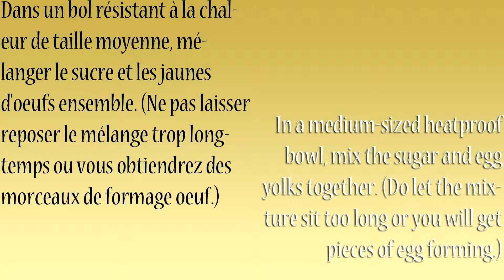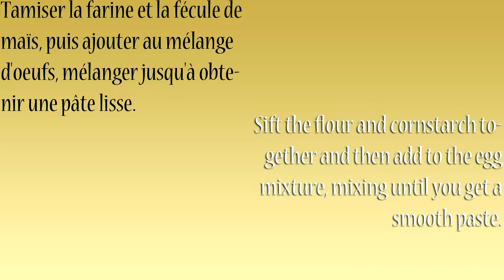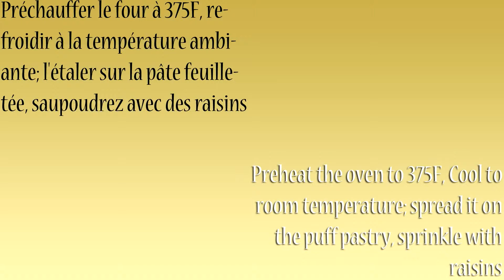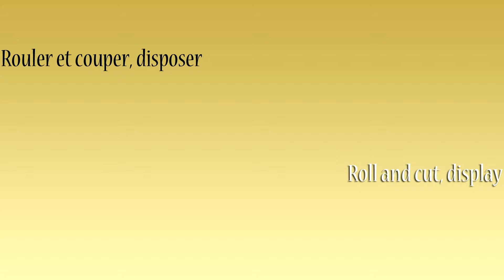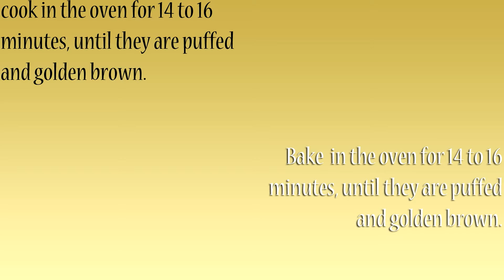Jebreeet Pain au Raisin-Snail Puff pastry (cuisine &amp; dessert) 2014 Cool